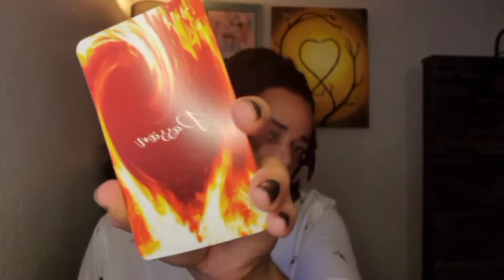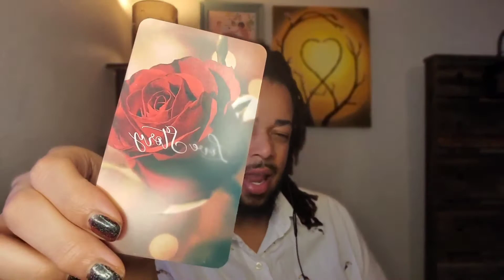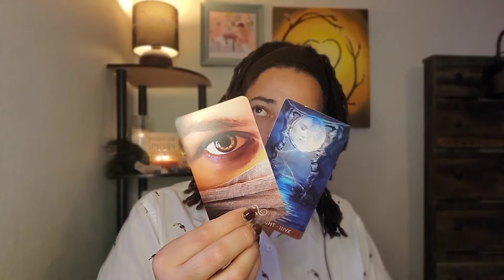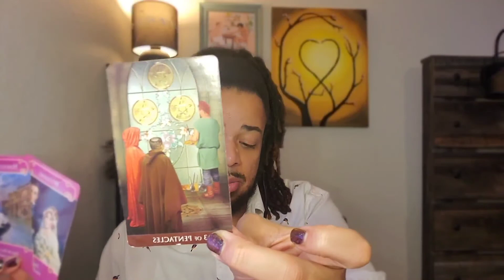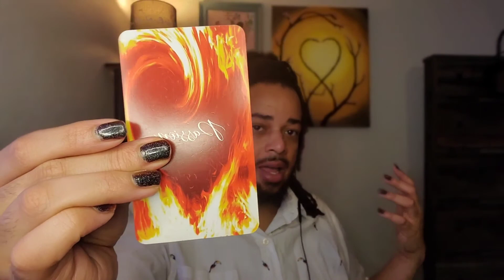Aries Love ❤ "A Triangle Of Love" - October 2021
OR
Cash-app: $LuminantLibra